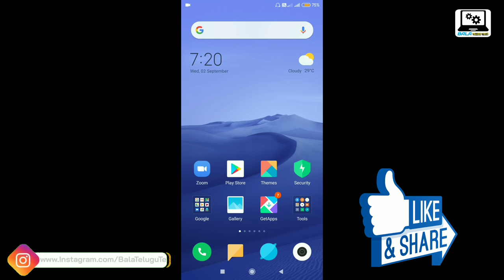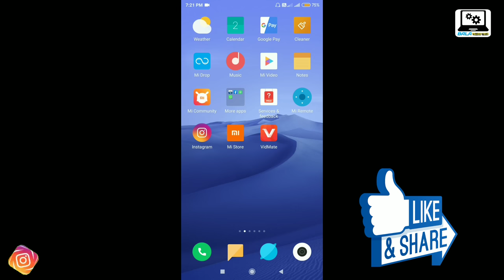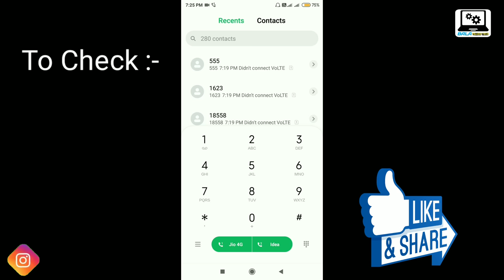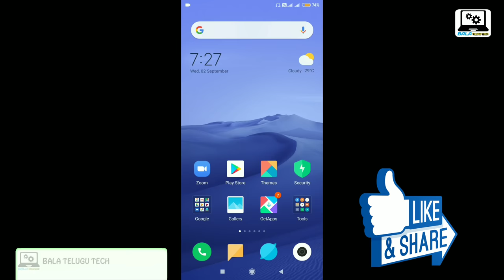Call Forwarding Activate/Deactivate codes Telugu || Bala Telugu Tech.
Call Forwarding (or) Diverting Activate/Deactivate Codes Telugu 2020.

Watch the video till last to clear understand.

OUR CHANNEL Latest Topics ***

Do Comments for any Queries.
please request for any Topic videos.

* Bala Telugu Tech